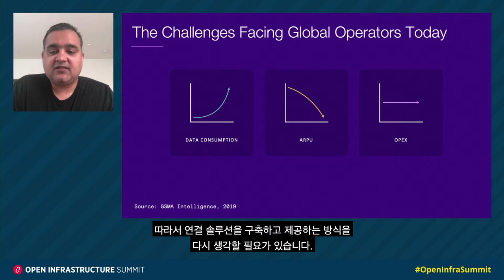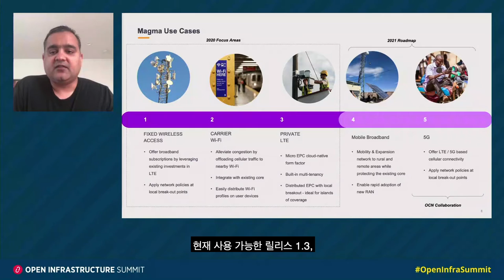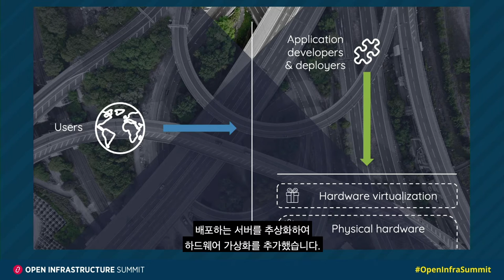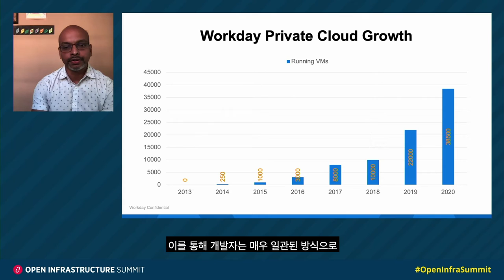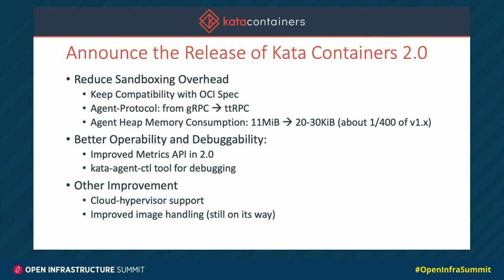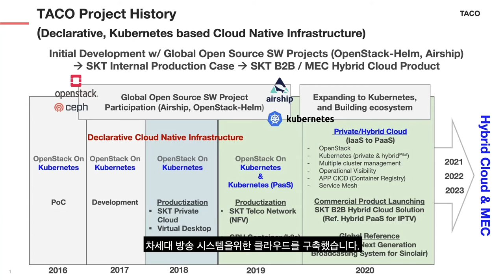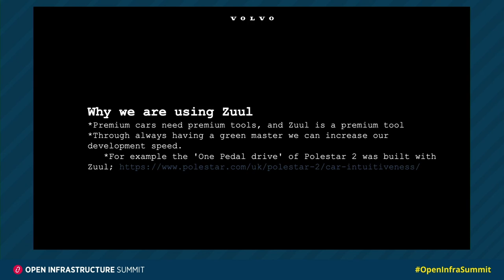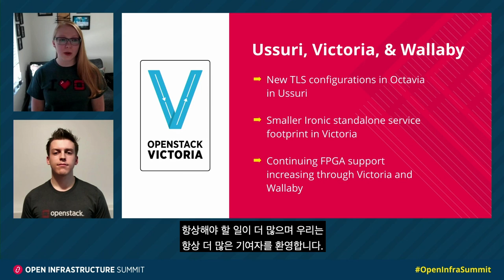OpenInfra TV Korea